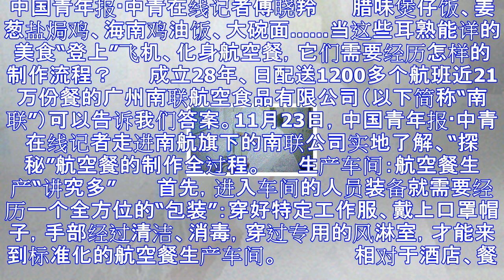【十九大精神进央企】涨姿势！带你看一顿航空飞机餐是怎样诞生的？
中国青年报·中青在线记者傅晓羚 　　腊味煲仔饭、姜葱盐焗鸡、海南鸡油饭、大碗面……当这些耳熟能详的美食“登上”飞机、化身航空餐，它们需要经历怎样的制作流程？ 　　成立28年、日配送1200多个航班近2...